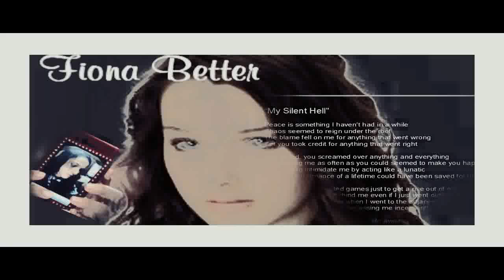Fiona - Better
Show: Degrassi The Boiling Point
Character: Fiona
Song: Better by Plumb

Made with Sony Vegas 9.0
Now taking requests all shows. celebrities. and Movies